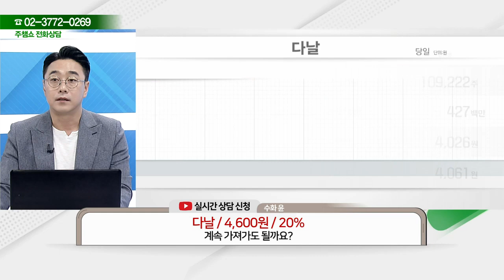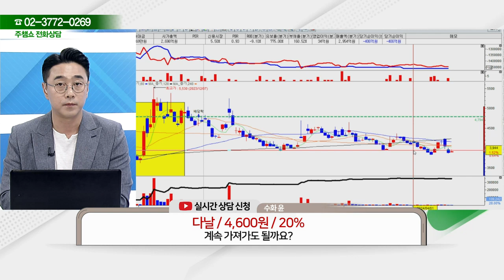다날(064260) - 종목상담 황민혁 멘토 (20240417)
2) 유튜브: 이데일리TV 채널›생방송 채팅창